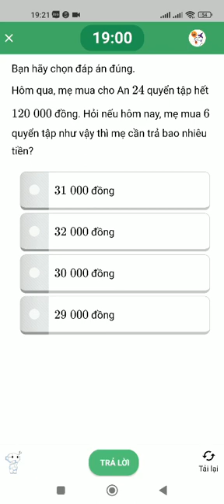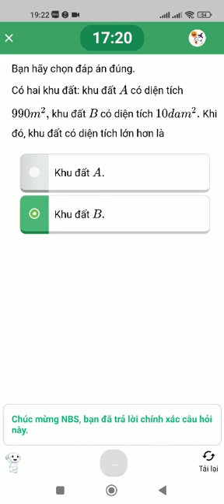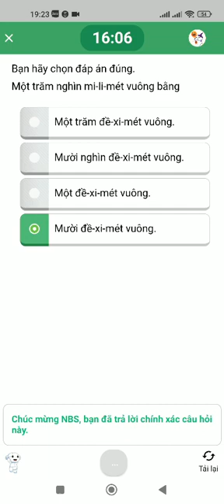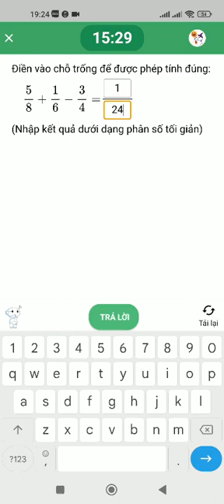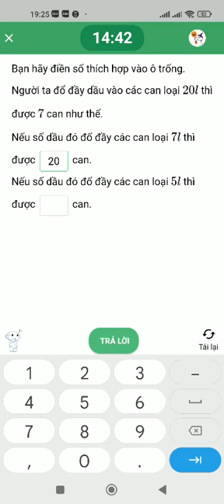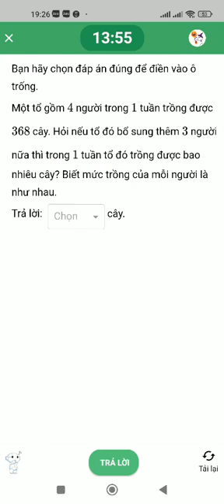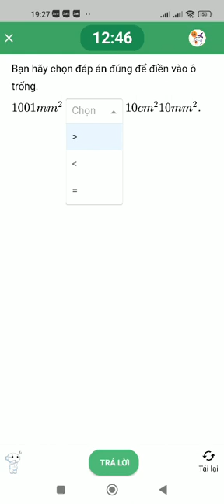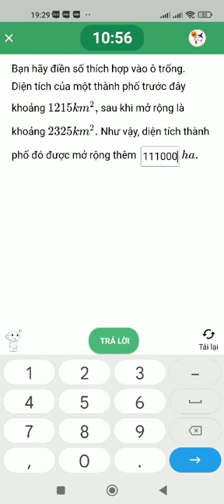VIOEDU lớp 5 - Vòng 4 - Hải Dương ngày 14/11/2022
Tham gia nhóm zalo: Ôn tập VIOEDU Toán 5 để nhận bài tập chi tiết các chủ đề